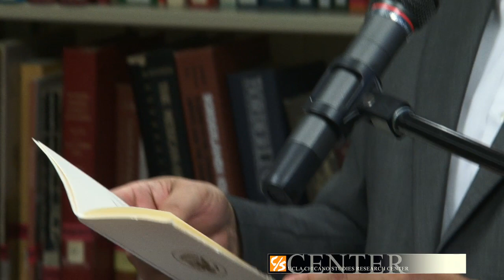Reception for "Dichos: The David Damian Figueroa Collection"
David Damian Figueroa discusses "Dichos," an exhibition at the UCLA Chicano Studies Research Center Library of his personal collection of artwork and memorabilia and includes objects from his papers, which are archived at the CSRC. Figueroa pairs his mother's sayings—dichos—with items that represent his life's journey. Because the Latinas/os that have inspired his career reflect the lives and contributions of the Latina/o community more broadly, the exhibition also serves as a tribute to the amazing men and women that form its history, art, and culture.

Artist and activist David Damian Figueroa, CSRC director Chon Noriega, and civil rights activist Dolores Huerta each spoke at the event.

Exhibition dates: September 15-October 15, 2012